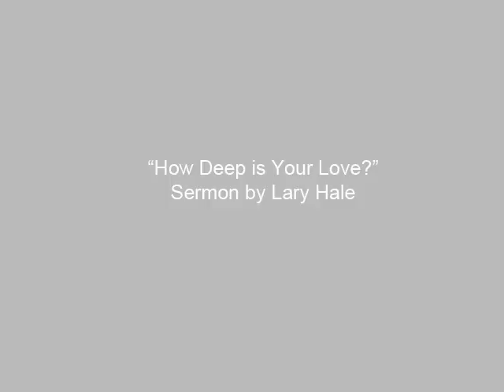Episode 45 - How Deep is Your Love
Join us as Evangelist Lary R. Hale shares the gospel message of deliverance power through faith in Jesus Christ and the baptism of the holy Ghost. Accompanying him is his son, gospel singer/songwriter Elisha Hale, who provides anointed music for your edification.